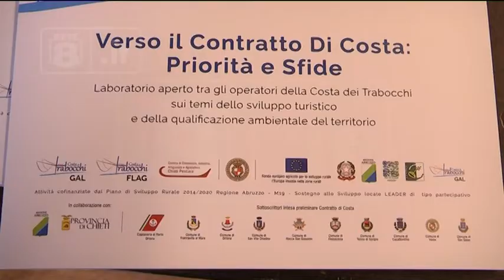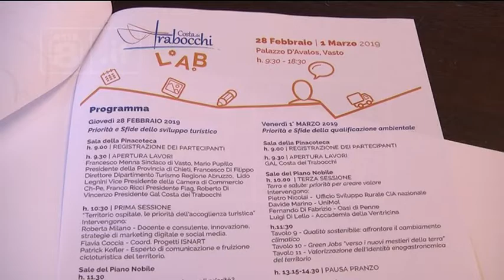Costa Trabocchi - Verso il “Contratto di Costa”